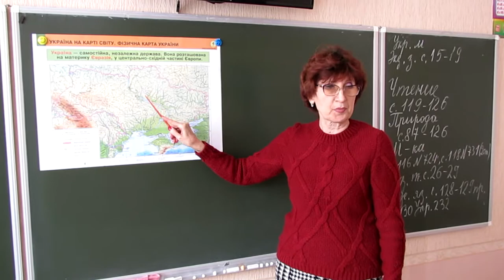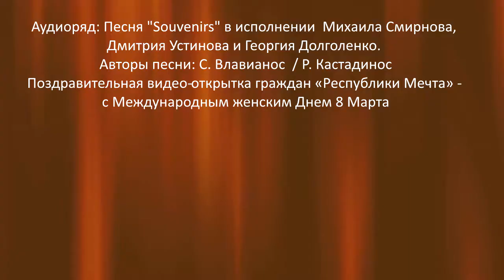Видео-открытка граждан "Мечты" с 8 Марта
Аудиоряд: Песня "Souvenirs" в исполнении  Михаила Смирнова, Дмитрия Устинова и Георгия Долголенко. Авторы песни: С. Влавианос  / Р. Кастадинос
Поздравительная видео-открытка граждан «Республики Мечта» - с Международным женским Днем 8 Марта

Видеоряд: Школьный медиахолдинг «ВМ-НФ»,
Запорожский УВК №19
Март 2018